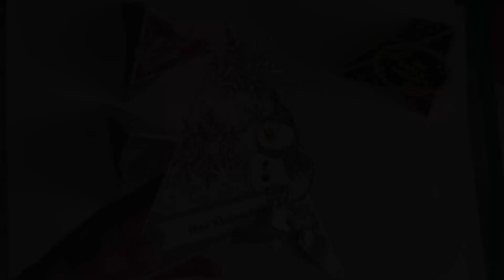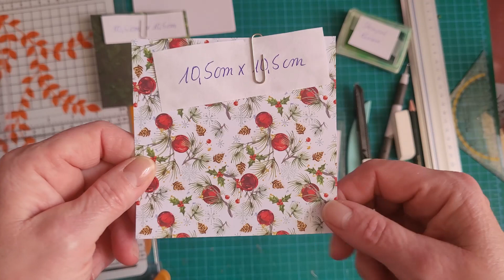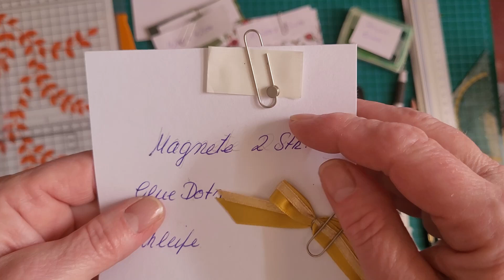Karten basteln – DIY – Tipi Karte Weihnachtsspezial – Anfänger Tutorial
heute möchte ich Euch den zweiten Teil zeigen, wie Ihr eine Weihnachtsspezial Tipi Karte selbst basteln könnt. Diese Karte ist perfekt für Anfänger geeignet.
Ich wünsche Euch viel Spaß beim Nachbasteln!

Benötigte Materialien:
(Farben und Designpapier können nach Belieben geändert werden)

Allgemeine Materialien:
- Falz/Schneidebrett
- Lineal
- Schere
- Cutter
- Bleistift
- Kleber

Papier/Karton:
- 3x Tonpappe 11cm x 11cm
- 1x Designpapier 10,5cm x 10,5cm
- 1x Designpapier 14cm x 10cm
- 2x Designpapier 4,2cm x 4,2cm
- 2 Magnete
- Stanzteile
- Eventuelle Dekorationen, wie Schleifen oder Perlen